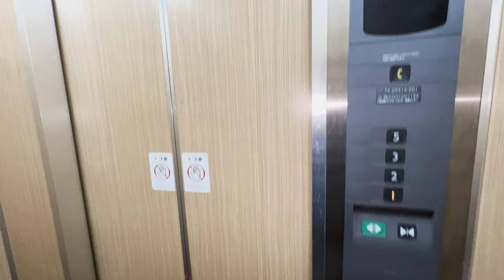[飯田ステーションホテルまつむら]三菱製エレベーター 1F↔︎5F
三菱製。大人3人くらいしか乗れない小型エレベーター。
昭和レトロなカニの指詰注意のステッカーが可愛い。